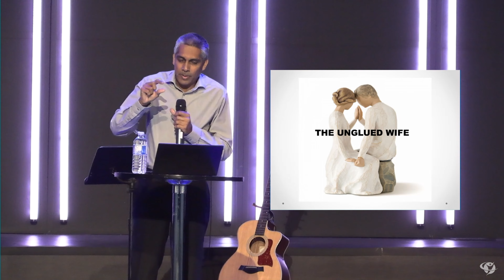Dealing with the Cause or Effects | Rev. Vishnu Seepersad | Champion Life Centre